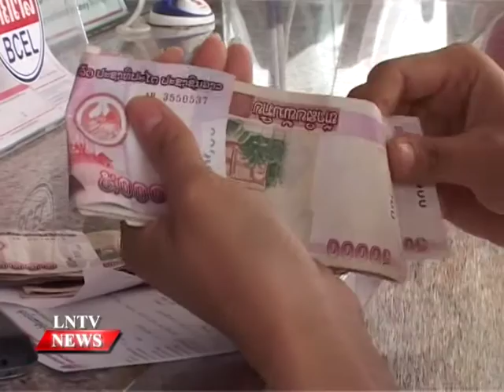Lao NEWS on LNTV: AFMGM to be held in Vientiane from April 3 to 4.31/3/2016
VO Asean Finance Ministers and Central Governors Meeting (AFMGM) to be held in Vientiane from April 3 to 4
INTRO: Asean Finance Ministers and Central Governors Meeting (AFMGM) to be held in Vientiane from April 3 to 4. Lao Minister of Finance Dr Lien Thikeo revealed the agenda of the 20th Asean Finance Ministers Meeting (AFMM) and 2nd AFMGM to media representatives on Tuesday.
STORY: Protocol to Implement the Seventh Package of Commitments on Financial Services will be among the top documents at the upcoming Asean Finance Ministers and Central Governors Meeting (AFMGM) to be held in Vientiane from April 3 to 4.
……His voice release….
According to Lao Minister of Finance Dr Lien Thikeo the document, which included insurance and banking, will be signed in May in Frankfurt, Germany. The Strategy Action Plan on Asean Monetary and Financial Integration Framework 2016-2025 will be adopted at the meeting, saying the document will be one of several documents to be adopted by Asean leaders at the Asean Summit, which will take place in September.
……His voice release….
Dr Lien said the outcome of the meetings would contribute to the development and integration of the Asean finance and monetary sectors, which would facilitate production, trade and investment in the single market o f Asean, which conformed to the theme - “Turning Vision into Reality for a Dynamic Asean Community.”